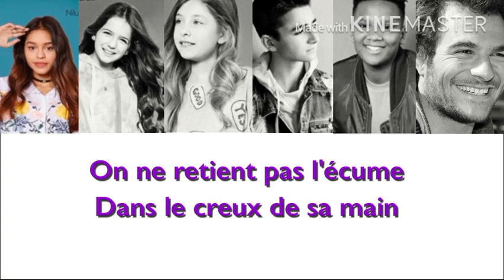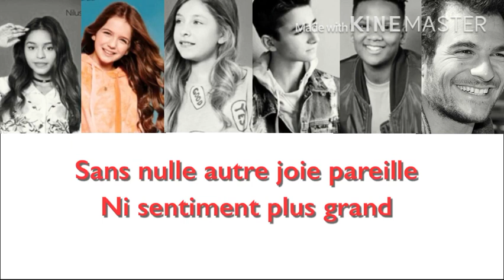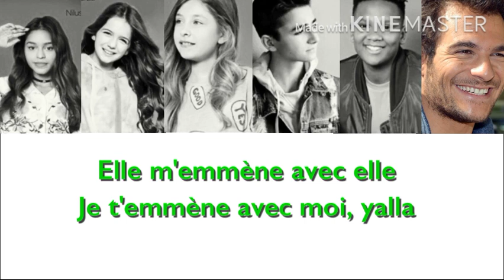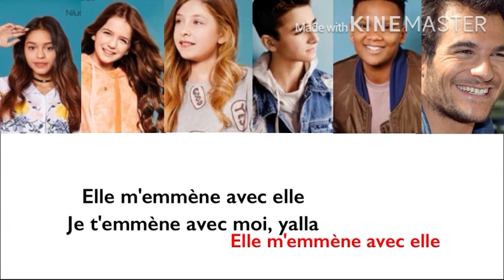Yalla - Kids United/Amir - Paroles